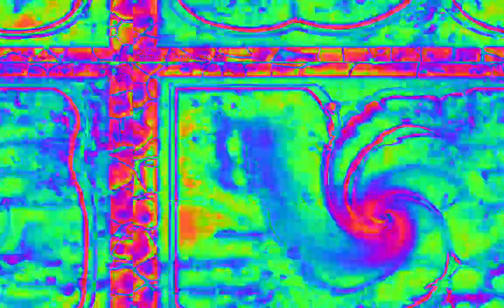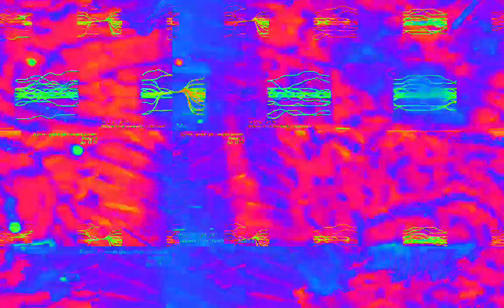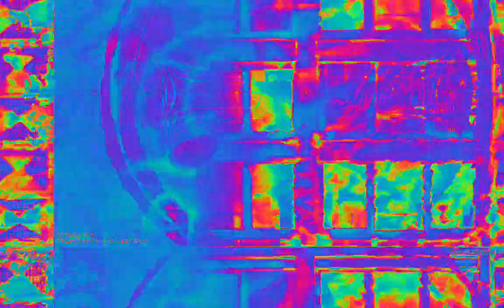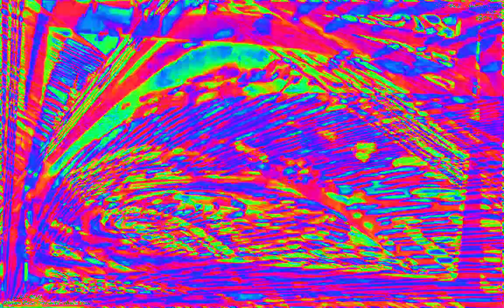Movie 23 02 09 13h46m29s 22:22 video mixes with new audio levels changing parameter settings